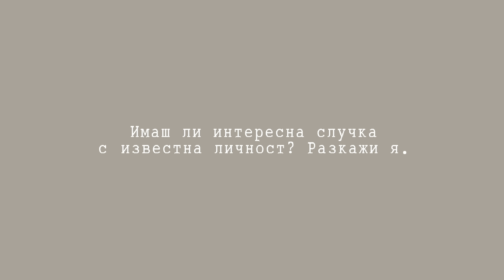Интересни случки с известни личности (част 2) | РХЕВ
Здравей! Благодаря ти от сърце, че си тук и отделяш от времето си, за да гледаш видеото ми. "Различни хора/ Един въпрос" е поредица, която създадох за канала ми преди 4 години. Мечтаех да дам нов живот на идеята и съм безкрайно щастлива, че най-после това се случи. Мисията на поредицата е простичка - тя ни показва колко различен и уникален е всеки един човек и как колкото и различни да сме, всеки може да открие частица от себе си в някой друг.

// Wolk Studio

В моя бранд ще откриеш творения, които създавам и правят живота още по-вълнуващ! Докосни се до тях тук

Тук ще откриеш всичко за новите ми карти "Попитай и отговори" 2.0

Това е главният ми канал, но имам и втори канал за влогове, който също можеш да разгледаш.

Ако искаш да се включиш в благотворителни кампании – разгледай всички тук

Някои от нещата, които съм създала и можеш да имаш/разгледаш:

✦ Двуезичните ми опознавателни карти за игра “Попитай и Отговори/Ask and Answer”
✦ Вторите ми двуезични опознавателни карти за игра "Попитай и отговори/Ask and Answer"
✦ Първата ми книга „Щастливей“, разказваща историята на живота ми до 18-годишна възраст
✦ Планерът ми, който създадох с цел по-лесно организиране на ежедневните задачи, отделяне на време за благодарност и още

★ В случай, че сте извън България, но имате желание да поръчате моя книга или друг продукт – в този линк ще откриете всичко, което има възможност да се достави в цял свят

Можеш да чуеш безплатно епизодите от подкаста ми “Easy Talks with Izi” тук:

Всеки епизод е посветен на различна тема като някои от тях са свързани с личните ми преживявания, свързани с взаимоотношения, ментално здраве, социални мрежи, депресия, приятелства, проекти, бизнес и още.

Другите ми социални мрежи с още видео съдържание, снимки и истории
(защото два канала явно не са ми достатъчни... 😂)

Добавям линкове към различни видеа, които гледам/слушам, когато се чувствам тревожна, не мога спя, медитирам и тн. за всеки, който има нужда:

Благодаря за любовта и вниманието! Обичам ви!
- Изи